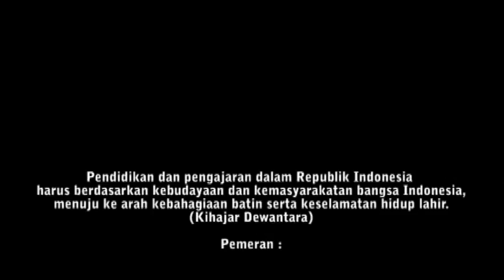FILM PENDEK | SAREM (2021) - Juara 3 Jenjang PAUD/TK Tingkat Kabupaten Wonogiri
Judul Film: SAREM
Tahun Produksi: 2021
PAUD Tirtomoyo, Kabupaten Wonogiri